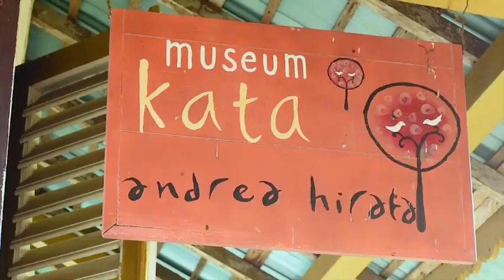HOTEL SANTIKA PREMIERE | BEACH RESORT BELITUNG | Satu satunya hotel yang bisa akses ke pantai .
Hotel santika premiere beach ,hotel berbintang dengan bernuasa klasik dan private beach memberi warna tersendiri dalam liburan anda di pulau belitung .

Let's Go Belitung

AMJ TOUR BELITUNG siap menemani liburan anda!!!

Melayani company outing, meeting , and gathering tour Belitung, family trip, wisata rohani